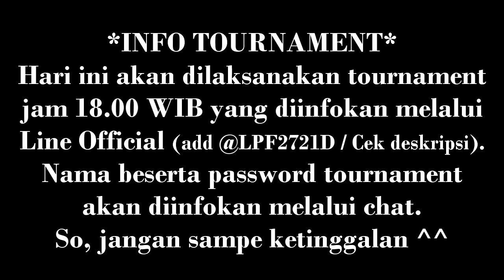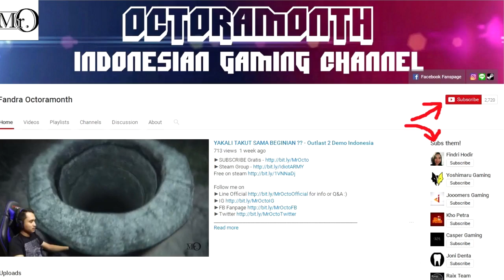Join Tournament Subscriber - Clash Royale Indonesia #39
Jadwal jam 18.00 WIB info via Line Official!!